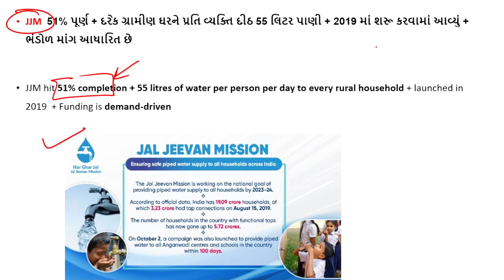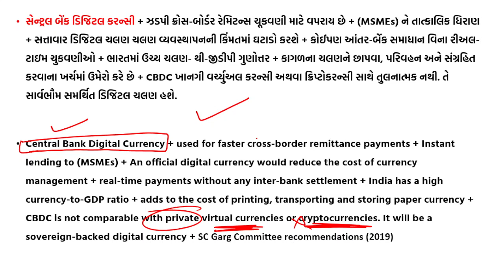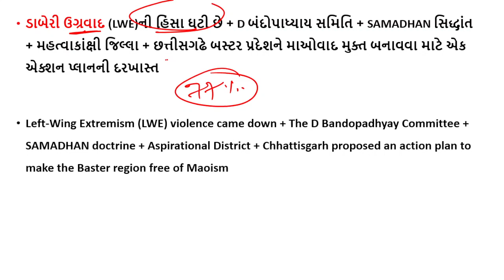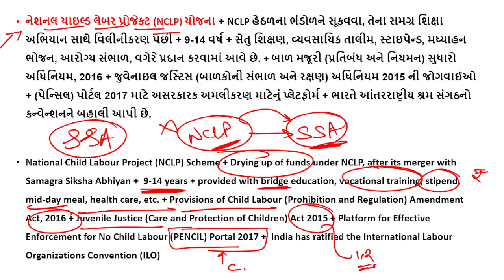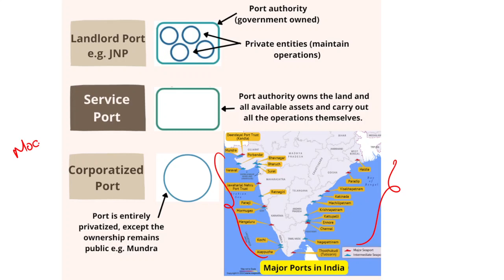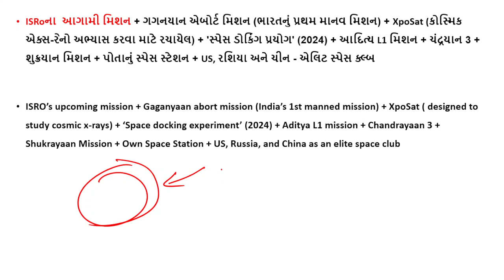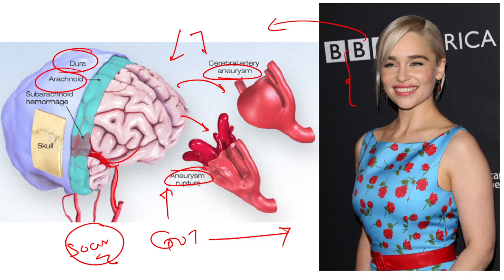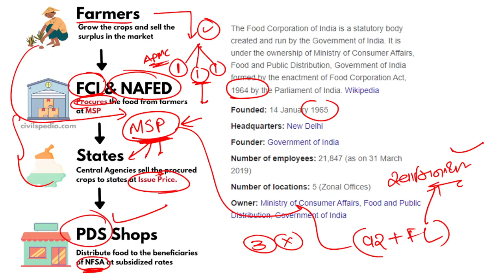Daily Current Affairs In Gujarati | GPSC | DYSO | ACF | SPIPA | Talati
Daily Current Affairs In Gujarati | GPSC | DYSO | ACF | SPIPA,
GPSC Current Affairs | Daily Current Affairs In Gujarati | GPSC Exam Preparation | DYSO | ACF,
GPSC Daily current affairs in gujarati,
GPSC Class 1 2 ,
GPSC DYSO Exam 2022,
GPSC ACF Exam 2022,
Gujarat Pakshik Current affairs,
GPSC Express,